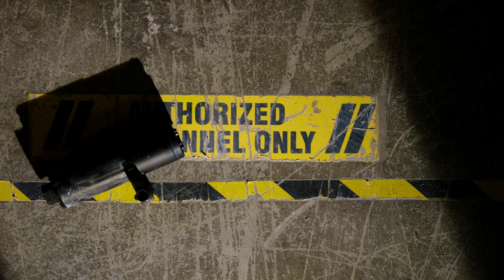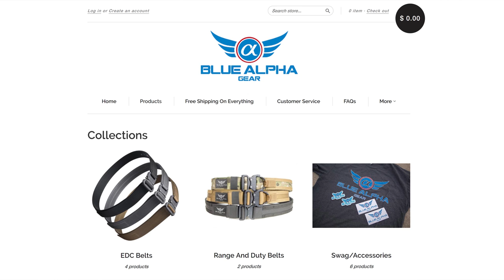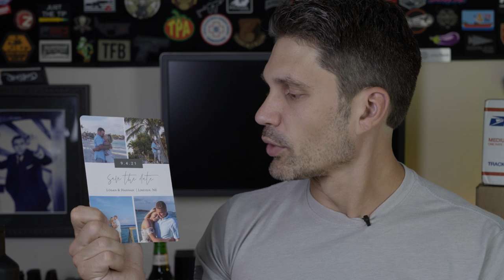It Never Stops: TFBTV Mailroom #41 [NSFW Language]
In this episode of TFBTV Mailroom, James curses, complains, and reads your awful mail. NSFW language.